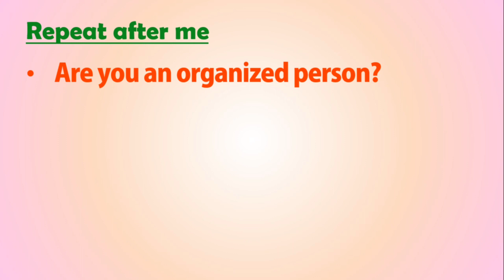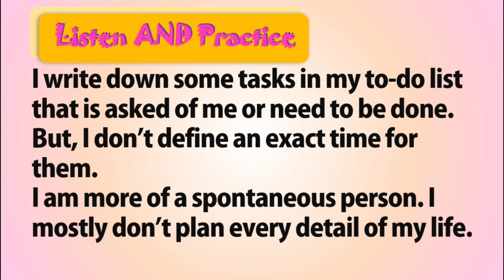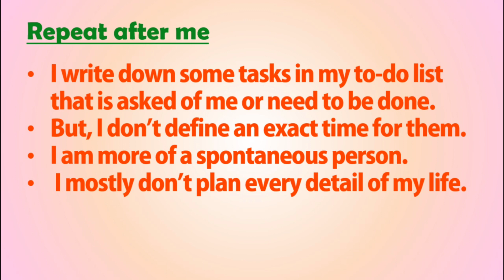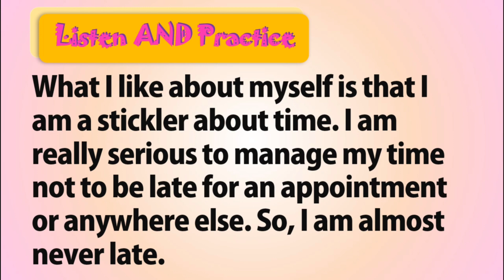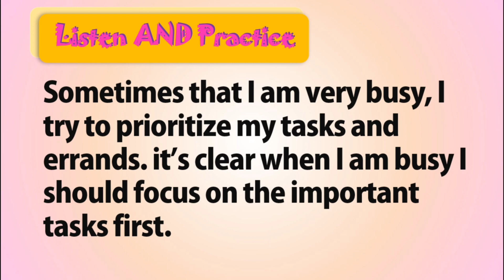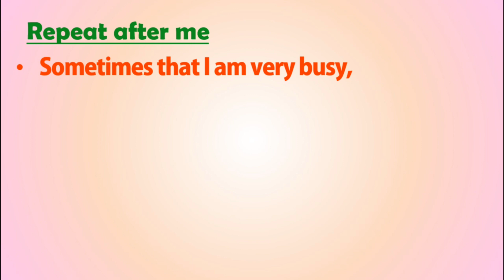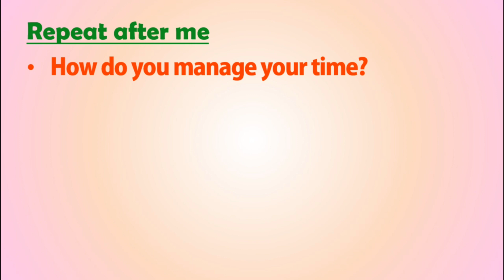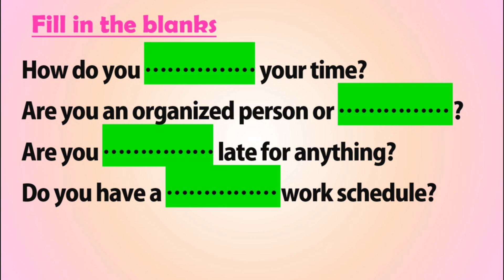( ‌‌‌‌‌‌‌‌‌‌‌‌‌‌Listen & Practice)/ reading for beginners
Topic-related listening
Get the most out of this video following three steps below:
1. listen carefully
2. Repeat each Sentence
3.Record your voice and listen to it.